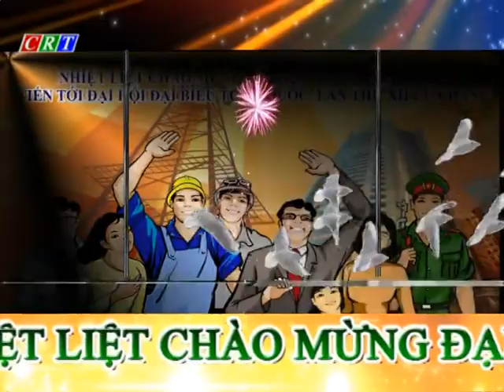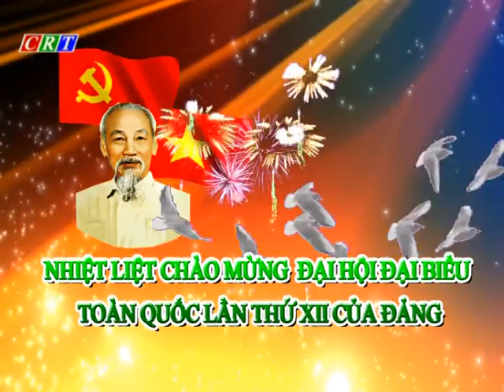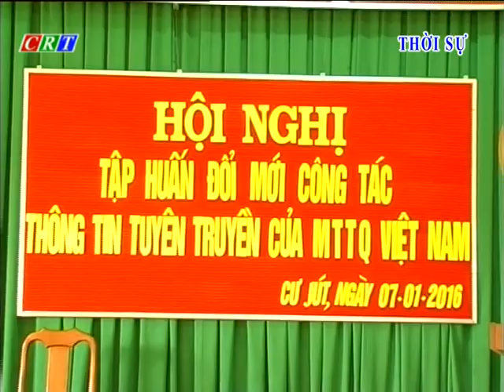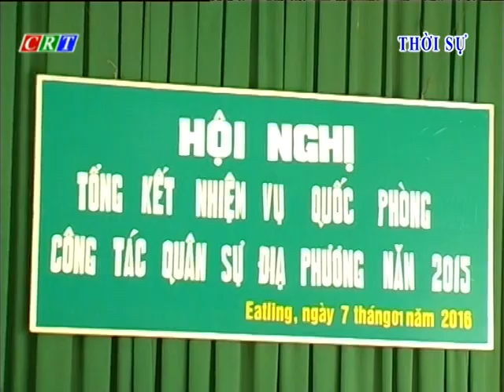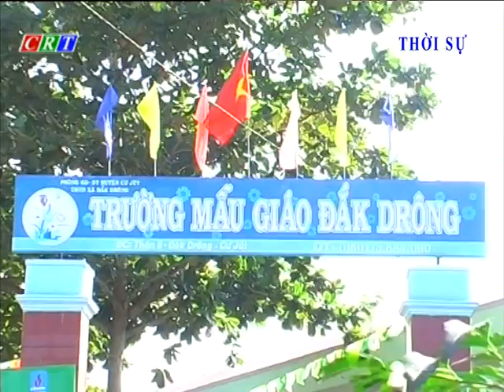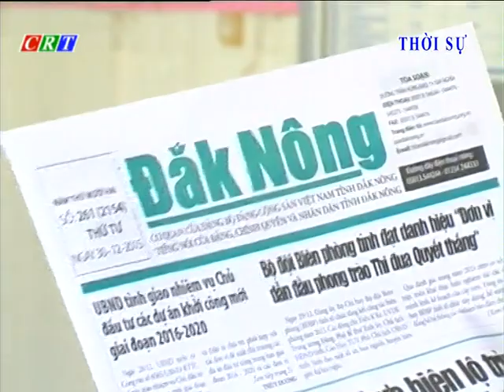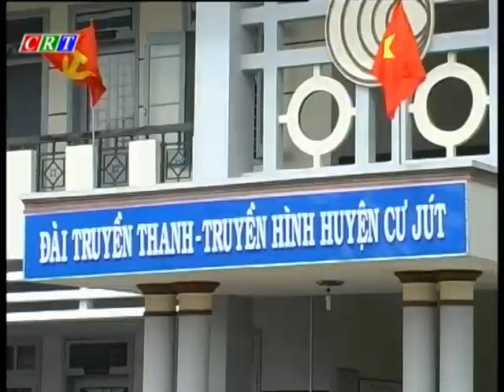CHUONG TRINH THOI SU NGAY 09 01 2016